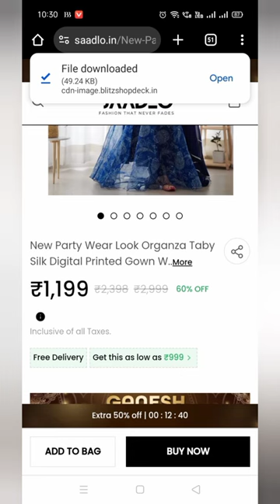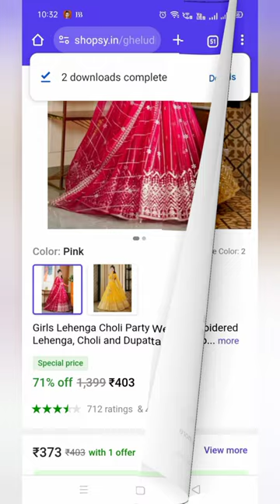New anarkali gown collection/new fashion/latest gown design